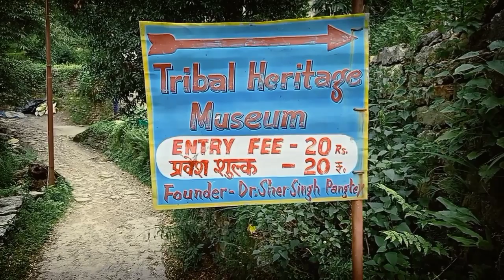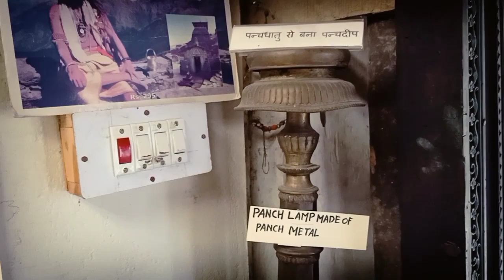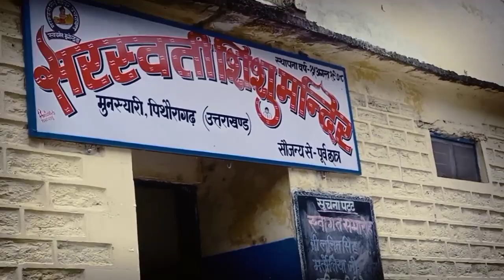पिथौरागढ़ जिले के मुनस्यारी का सबसे सुंदर संग्रहालय "TRIBAL HERITAGE MUSEUM"🗽📷